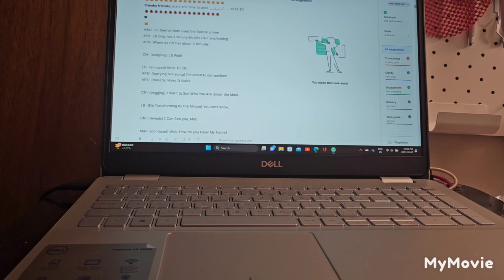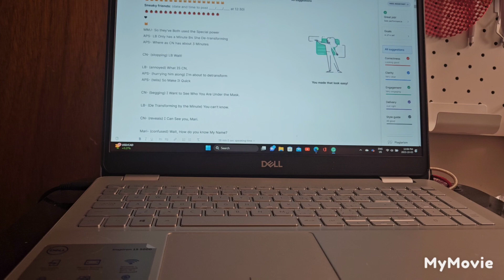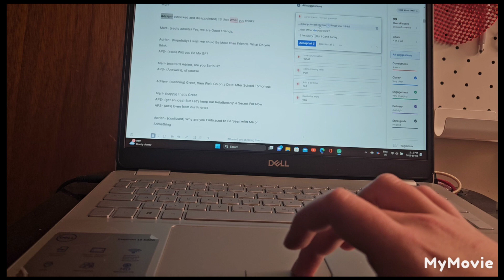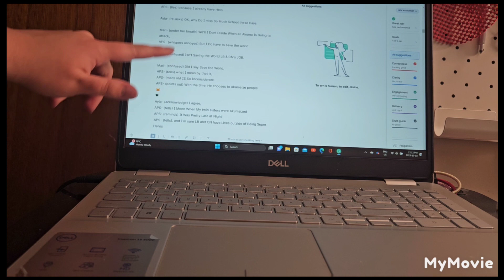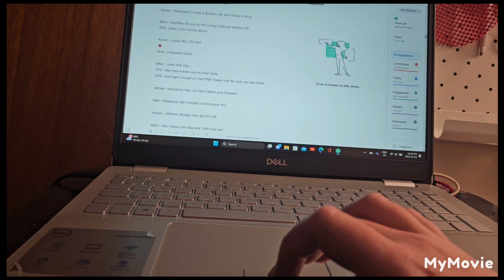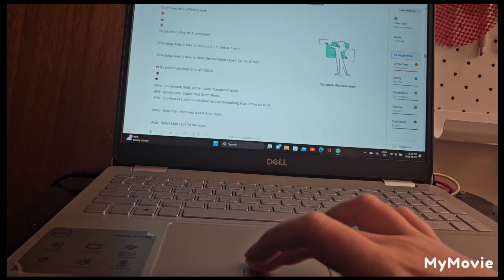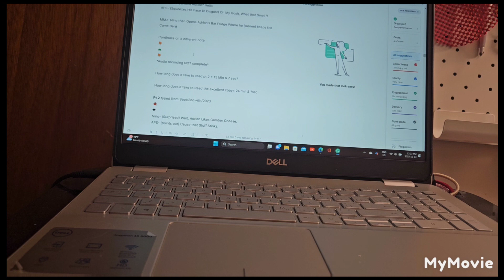Sneaky Friends pt 1 of 3 🐈‍⬛️🐈🐞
based on the show Miraculous Tales of LB and CN